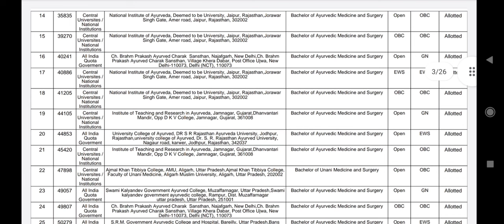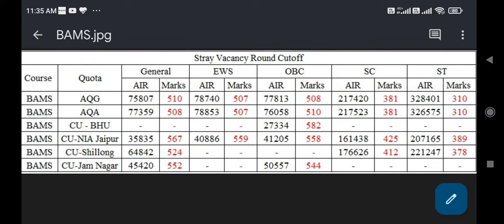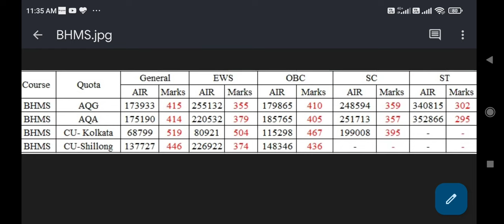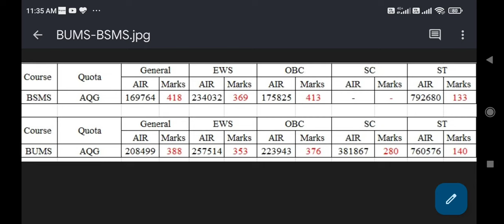Stray vacancy round result announced !! AACCC Cutoff very low !! ये रही category wise cutoff